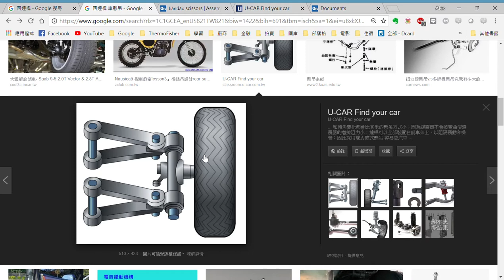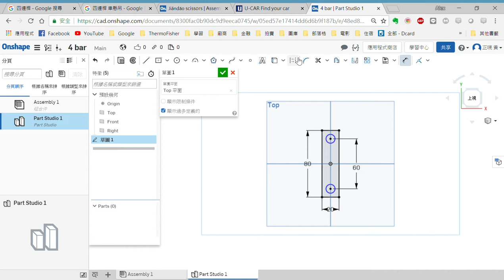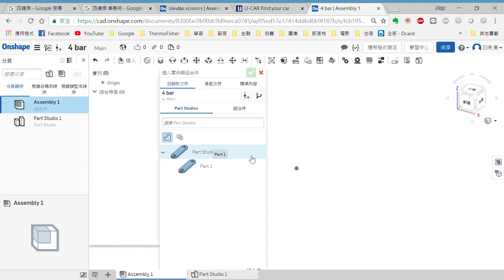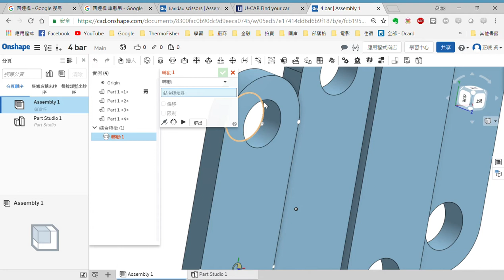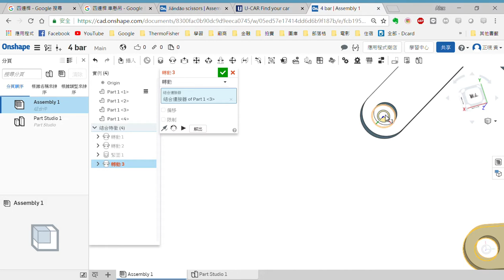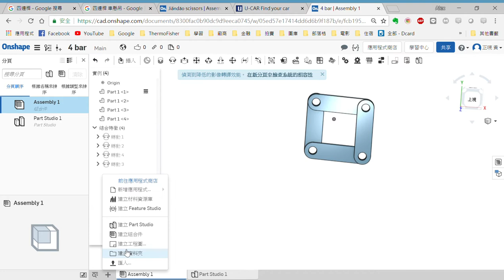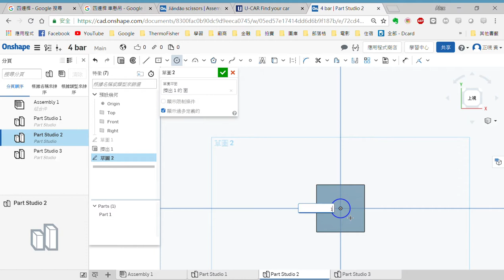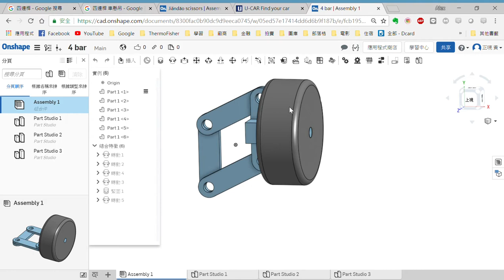【Onshape 教學】vol: 3 三分鐘畫出"四連桿"汽車避震機構，汙辱智商教學--組合練習(附連結)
這次的教學有:

1.建立多種part物件。
2.組合不同Part，用到旋轉結合和堅固結合。
3.改變Part顏色。